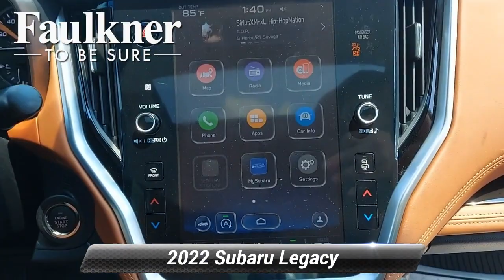New 2022 Subaru Legacy Touring XT, Harrisburg, PA N3002901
[RLVID:10768:53ee1653c59f7efe:065bcd19c7432961:1]